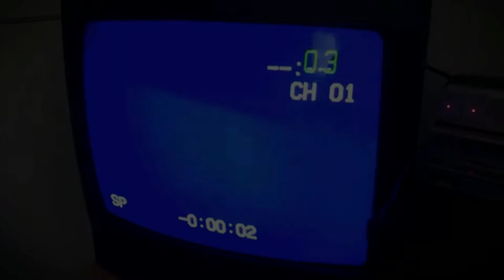CREEPY REVIEW | Dyatlov Pass Incident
Welcome to another CREEPY REVIEW video, here we review a darker story that was been told years ago since February 1, 1959. Russian hikers went out and found themselves dead, but nothing was not yet confirmed on what killed them.